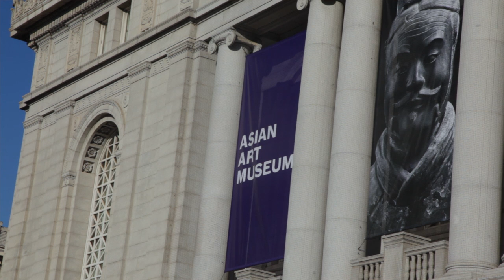Lost Warrior - SF Ballet's Yuan Yuan Tan Asks for Your Help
One of our terracotta warriors is lost in the Bay Area. We don't know how, we don't know where, but he's out there. SF Ballet Principal Dancer Yuan Yuan Tan asks for your help on behalf of the Asian Art Museum.  Last seen traveling with a small army from China to San Francisco, he's 2,112 years old, 5' 5" tall, mud-colored, and doesn't speak English. Help us find him in time for his big debut in "China's Terracotta Warriors" at the Asian Art Museum on February 22.

If you spot him, please post a photo on Twitter, Instagram, or Facebook (on our wall)—tag it with LostWarrior so we can track his whereabouts on an interactive map (link below). Please spread the word. Help us out and you might win free passes to the exhibition.